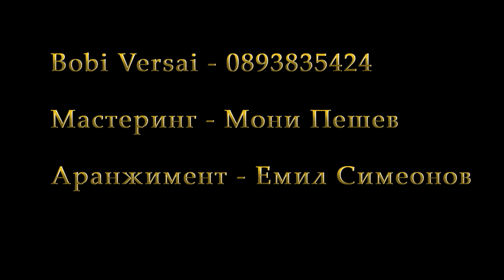BOBI VERSAI - kyuchek Daniels 2021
Sound recording and Mastering - Мони Пешев
Arrangement - Емил Симеонов {Кейта}
NaSkO PH STUDIO®